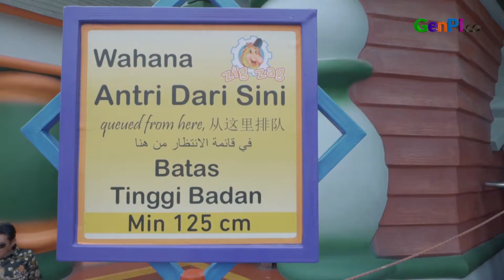Uji Adrenalinmu di Wahana Karavel Dufan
Setelah Dufan resmi membuka 7 wahana baru bulan Juni lalu, yaitu Dunia Kartun. Kini Dufan kembali memberikan kejutan kepada para pelanggan setianya. Ada 2 wahana baru yang merupakan bagian dari Dunia Kartun yaitu Karavel dan Zig zag.

Berani coba?

TONTON VIDEO LAINNYA:
Visi Misi Putri Pariwisata Indonesia (1/2) | Genpi,co Bertamu
BACA JUGA YUK:
Jokowi: Saya Minta Tunda RUU KUHP, 14 Pasal Ditinjau Ulang
Jangan Lupa Instal Aplikasi Genpi.Co
Appstore